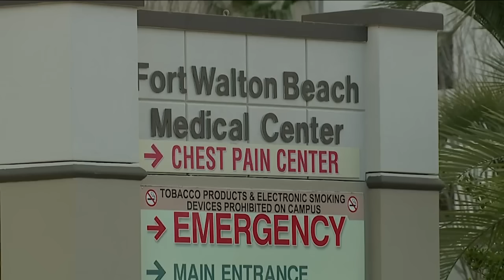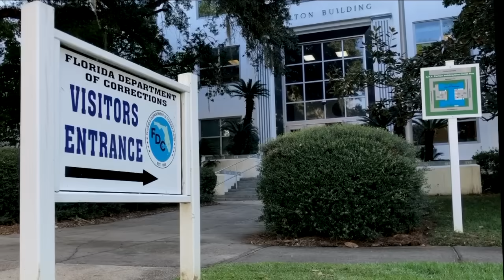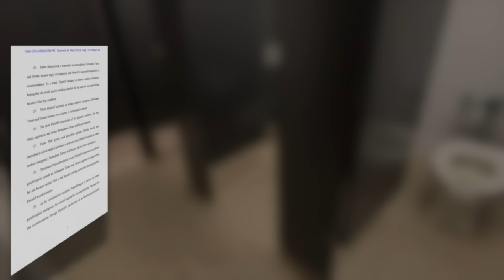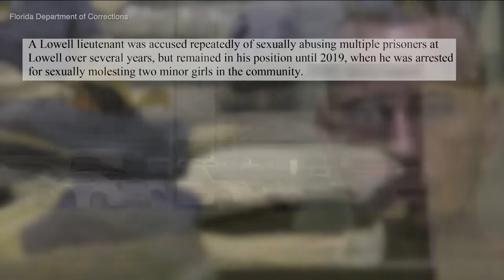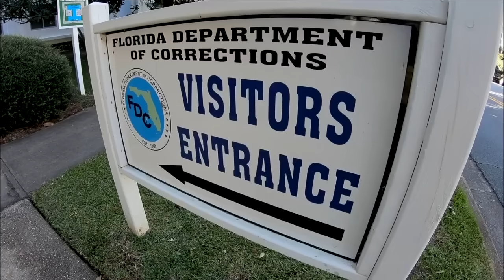Officers accused of inmate beating which left woman paralyzed not charged nearly 3 years later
ABC Action News Crisis in Corrections series continues with the story of a former Florida prisoner who is now paralyzed after being beaten by corrections officers.